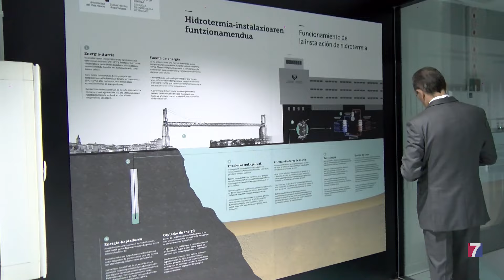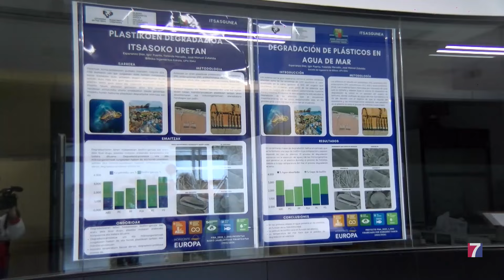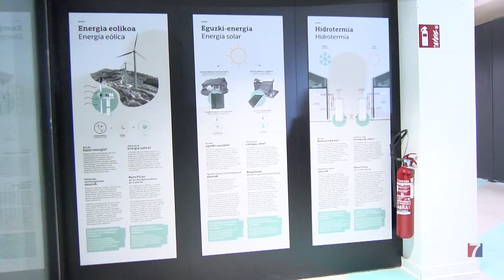Itsasgunea, el nuevo espacio vanguardista de la escuela náutica de Portugalete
La UPV ha inaugurado hoy Itsasgunea, el nuevo espacio multidisciplinar dedicado a la investigación de la mar.

Con un presupuesto cercado a 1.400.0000 euros, la Universidad del País Vasco ha acometido una reforma en profundidad del singular edificio de la náutica.

La escuela se ha abierto al exterior mediante una nueva fachada acristalada para que la población local pueda conocer mejor el trabajo que se desarrolla en el interior.

Como hito destacable, se ha implantado un novedoso sistema de generación energética a través de hidrotermia; esto permitirá obtener energía renovable y sostenible, procedente del agua de la ría, para climatizar gran parte del edificio.